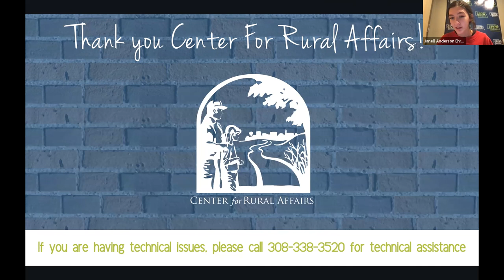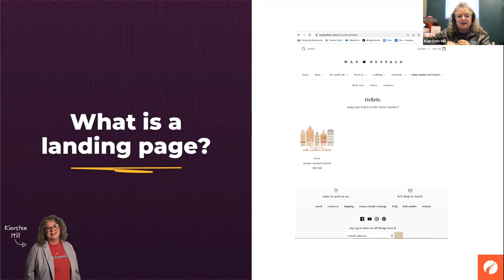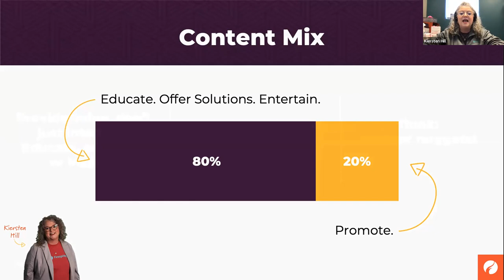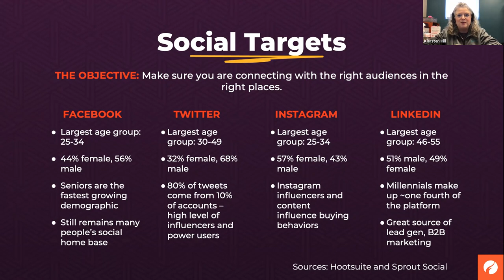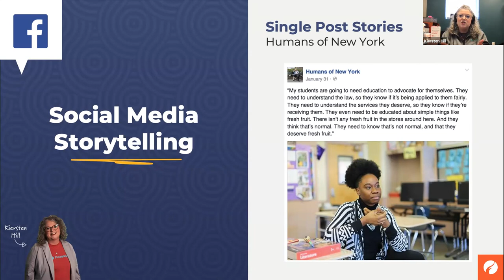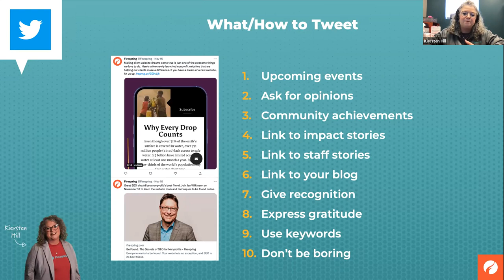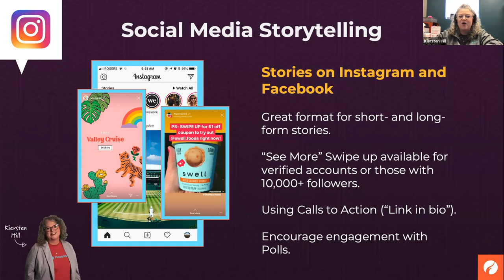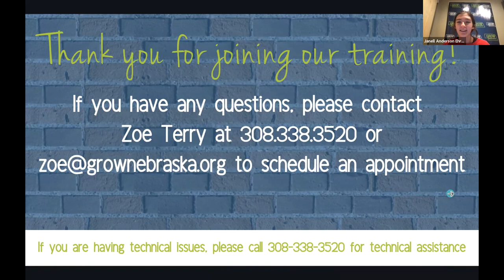Social Media 101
Description:
This session includes practical tips and tools for extending your cause and mission via social media. We cover the basics of using social media for your business and give you handy tips for the “big 3:” Facebook, Twitter and LinkedIn. You may be surprised to learn that Facebook is less important than you’ve been told and LinkedIn may be more important.

Key Takeaways Include:
-How to use Facebook to create awareness for your business.
-How businesses are using Twitter to connect with constituents.
-Why businesses must be LinkedIn to be fully connected
-Powerful no-cost or low-cost tools to manage your social media presence.

Presenter is Kiersten Hill of Firespring!